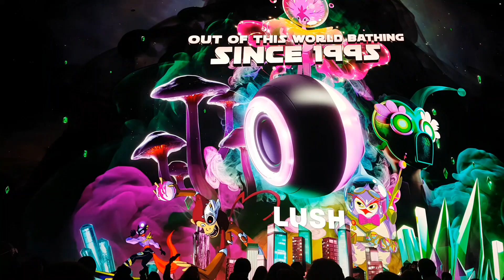Digital Art London இல் Tottenham court road station அருகில் உள்ளது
digital art ஐ பார்த video வை பதிவு செய்துள்ளேன்.